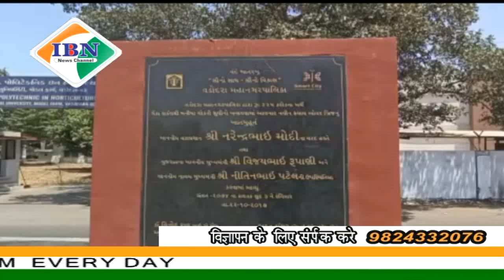ibn news Vadodara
शहर के सबसे लंबे फ्लाईओवर अटल ब्रिज पर एक बार फिर गिरी दरारें 225 करोड़ की लागत से बने ब्रिज पर दरारे ने खोली कच्ची और भ्रष्ट कामगिरी की पोल